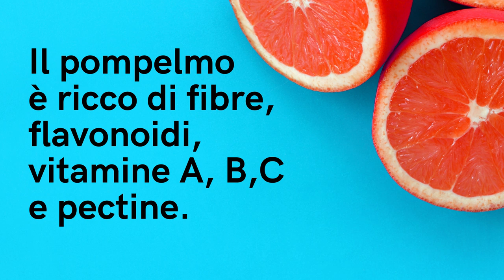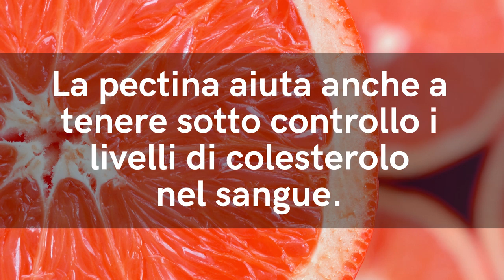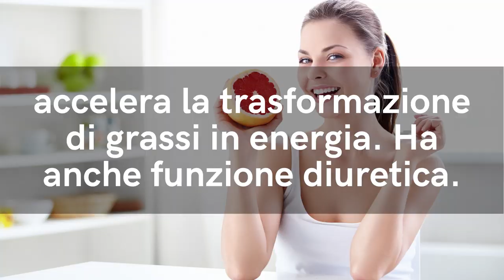MANGIA POMPELMO OGNI GIORNO e QUESTO SUCCEDERÀ al tuo corpo...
Ciao amici! Il miele è un cibo incredibile, un vero e proprio integratore! Ecco 7 benefici per il benessere e la forma fisica che potete ottenere se usate miele ogni giorno. Attenzione solo a chi deve tenere sotto controllo la glicemia!

AIUTAMI ad AIUTARTI! Fai il QUIZ sul DIMAGRIMENTO

Nota bene

Simona Vignali